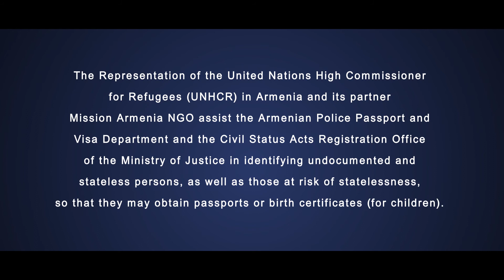IBelong_UNHCR_Atanbek